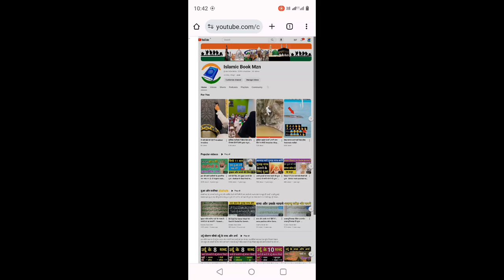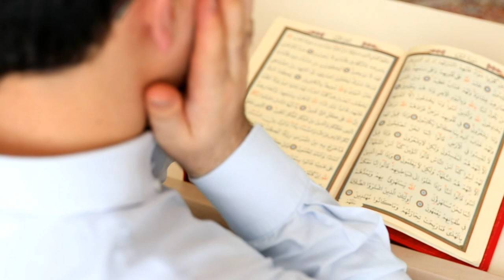jaundice ke liye wazifa hindi me । पीलिया की आसान दुआ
दोस्तों आज की इस वीडियो के अंदर मैंने आप सभी को पीलिया की बीमारी को खत्म करने के लिए पावरफुल दुआ बताई है अगर आप बताई गई दुआ को बताए गए तरीके से पढ़ते हो तो आपका पीलिया बहुत ही जल्द खत्म हो जाएगा पीलिया की बीमारी को खत्म करने का वजीफा पीलिया की बीमारी को खत्म करने की दुआ वीडियो को आखिर तक जरूर देखना पीलिया की दुआ बहुत ही आसान है

Keep watching
Keep support

1) piliya ki dua
2) piliya ki dua hindi me
3) piliya ki dua hindi mein
4) piliya ki dua kya hai
5) piliya ka wazifa
6) piliya ki dua bataiye
7) piliya ki dua batao
8) piliya ki koi dua
9) peeliya ki dua
10) baccho ka piliya ki dua
11) piliya ka wazifa hindi me
12) jaundice ke liye dua
13) jaundice ki dua
14) jaundice ka wazifa hindi me
15) jaundice ke liye wazifa
16) jaundice ke liye wazifa hindi me batao
17) dua wazifa
18) dua
19) duaa